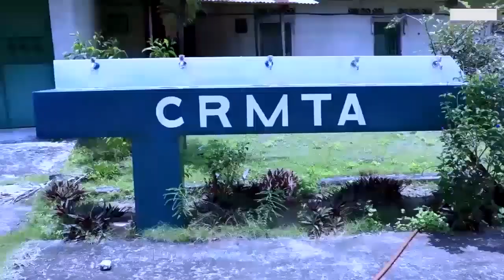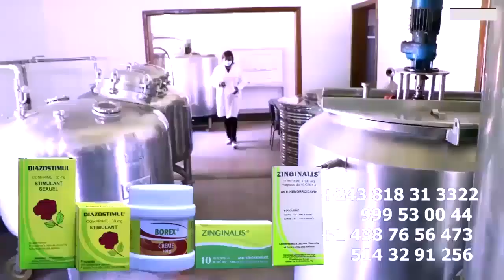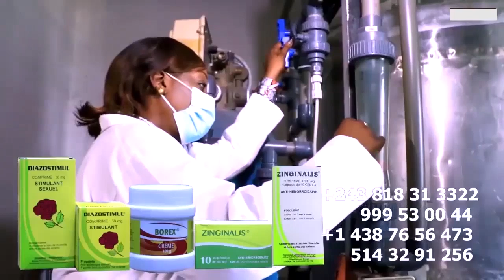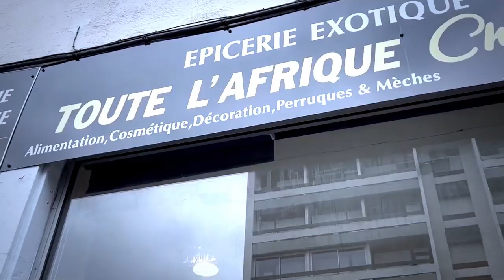Triste DIEGO Dévoile La Vérité Ba KISI Ya WERRASON Nde EBEBISA Vie Na Nga ABENGANA Nga PONA HERITIER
Triste Animateur DIEGO Dévoile La Vérité Ba KISI Ya WERRASON Nde EBEBISA Vie Na Nga WERRA Aza Esprit MABE ABENGANA Nga PONA KENDAKI KO Visité HERITIER WATA Na Répétition